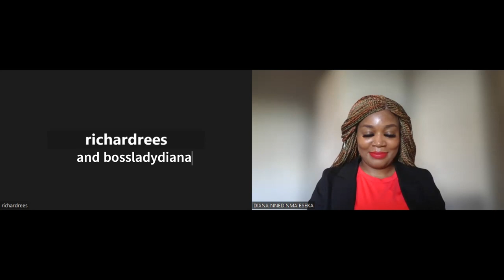Top tips to excel as a beginner in the media industry exclusive with Richard Rees#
Don't miss out on this exclusive media interview with veteran broadcaster Richard Rees🌟 Get ready to uncover the untold stories, insightful perspectives, and career highlights in this captivating conversation. Tune in now to gain invaluable wisdom and entertainment! Click to watch